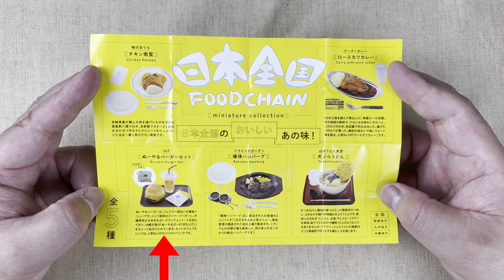【Kenelephant】日本全国フードチェーンミニチュアコレクション【1回500円】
複合施設で見つけたKenelephant「日本全国フードチェーンミニチュアコレクション」をガシャしてみました。

Kenelephant オフィシャルサイト商品紹介

日本全国フードチェーンミニチュアコレクション

ゴーゴーカレーの「ロースカツカレー」、味のおぐらの「チキン南蛮」など全5種が登場！

全国展開のフードチェーン店と、関東地方、九州地方、沖縄県といったご当地フードチェーン店をラインナップしました。
美味しい匂いまで漂ってきそうな完成度に加え、トレーや紙ナプキン、フォークやナイフなどパーツ類も満載。見ているだけでお腹が空いてくるコレクションです。

・1.味のおぐら　チキン南蛮
・2.ゴーゴーカレー ロースカツカレー
・3.Jef　本店 ぬーやるバーガーセット
・4.フライングガーデン　1号店　爆弾ハンバーグ
・5.山田うどん食堂　天ぷらうどん

企画制作・発売元：株式会社ケンエレファント